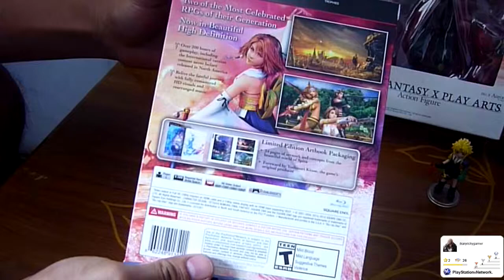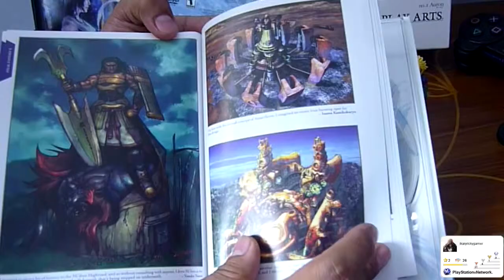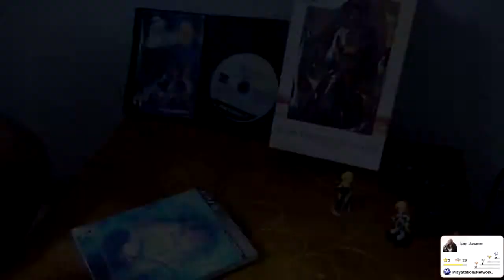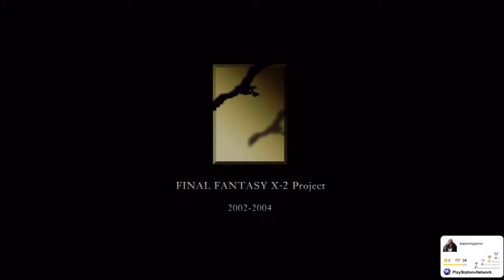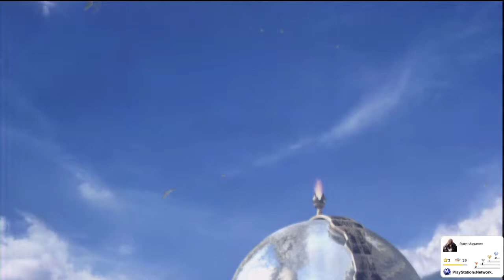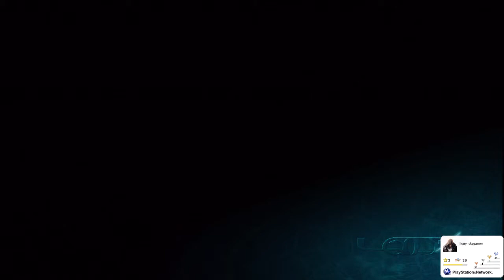Final Fantasy X - X2 HD Remaster Testing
Donaciones
PS3 Final Fantasy X - X2 HD Remaster Unboxing and Testing